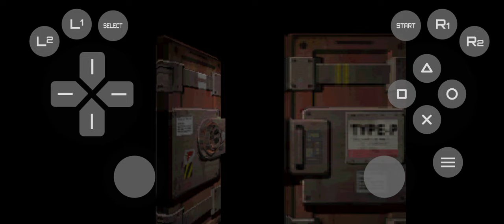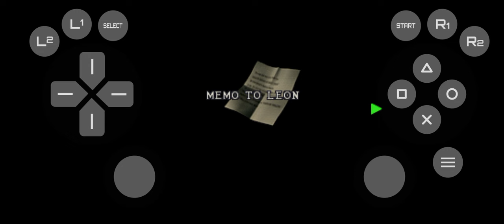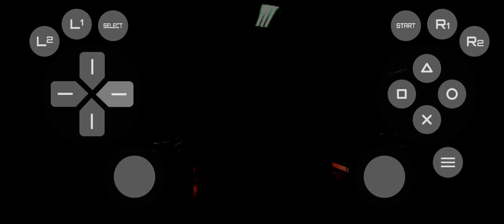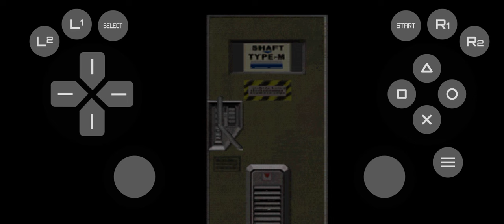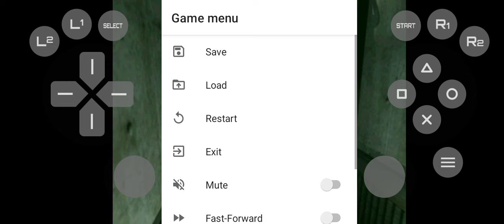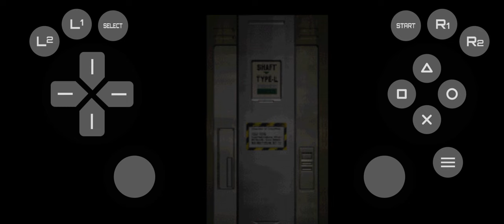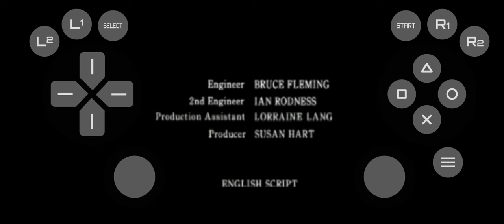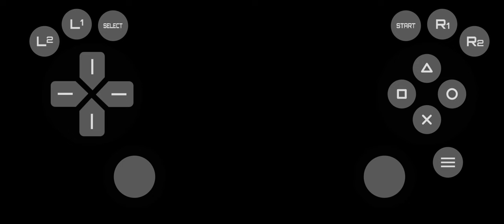RESIDENT EVIL 2 ps1 (LEON) - walkthrough android : END